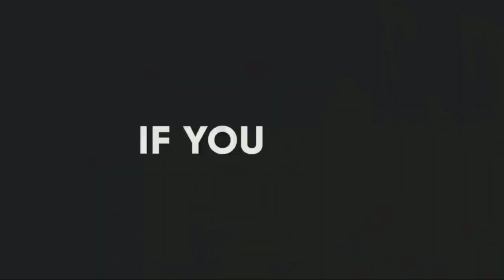Ugaadha iyo dugaaga | duurjoog | xayawaan | Q.1aad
serengeti lions, libaaxyada serengeti, waraabe,shabeel,dhurwaa, harimacad, geri,wiil,jeer.

Barnaamjika xayawanadka
Barnaamijka libaaxayada
Libaaxayada africa
Halista libaaxayada africa
Libaaxayada tanzania
Libaaxayada south africa
National Geography
BBC wildlife
Libaaxa
Libaaxyada
Dagalka libaaxyada
Arxan darada libaaxyada
Ugaadhisga libaaxa
Dhasha libaaxa
Dhediga libaaxa
Mohamed somaali tube
Maxamed somaali tube
Somaali tube